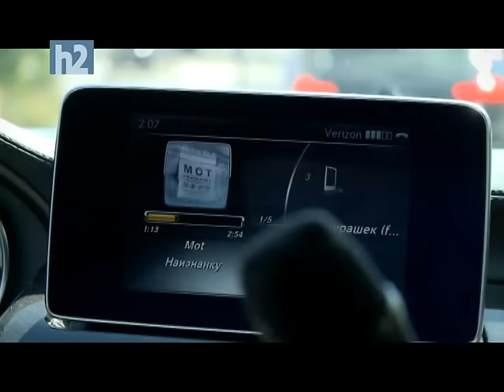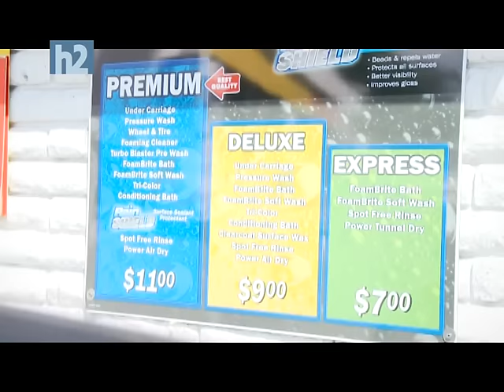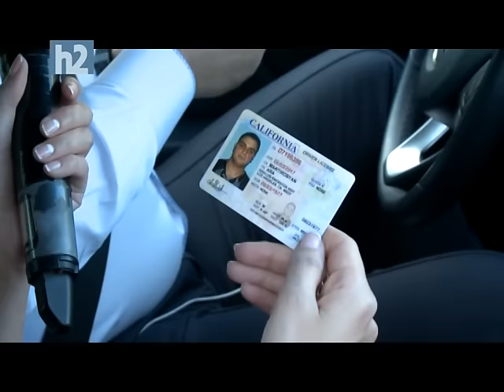Մագավտո - Արա Մարտիրոսյան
Ինչպիսի՞ վարորդ է երգիչ Արա Մարտիրոսյանը, ի՞նչ ավտոմեքենա է վարում՝ բացահայտեք "Մագավտո" հաղորդաշարի հետ։